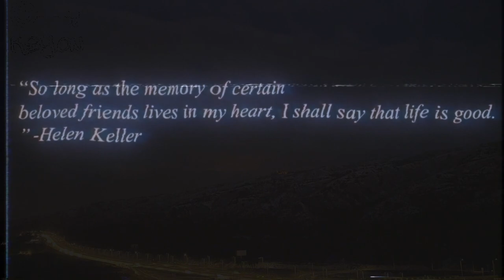Key0n - Look at the beautiful stars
music in this video is from L.Dre - Steven Universe